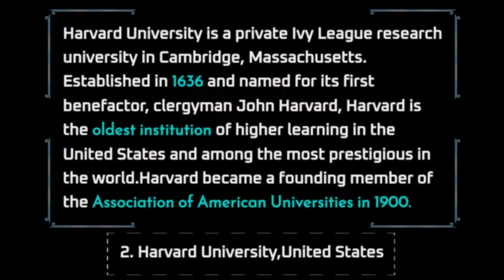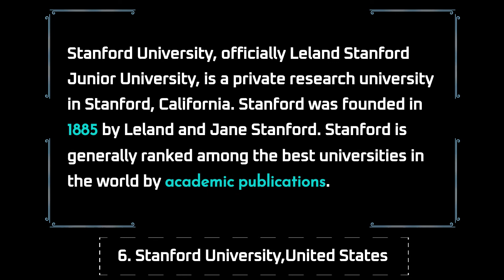Top 7 Universities in the World for Arts and Humanities | Best Colleges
Here is a video on the top 7 universities in the world for Arts and Humanities; watch the whole video and select the most suitable for you...

1. University of Oxford
2. Harvard University
3. University of Cambridge
4. University of California, Berkeley (UCB)
5. Yale University
6. Stanford University
7. New York University (NYU)